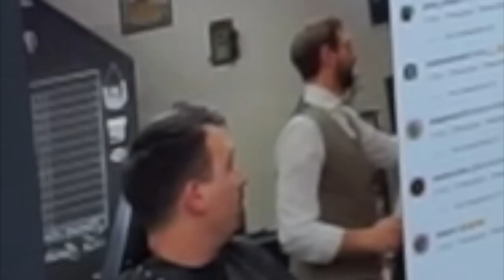MI OPINIÓN del BURGOS 0-0 SPORTING GIJÓN | JORNADA 32 LIGA SMARTBANK 2022/2023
Punto ser punto oíste, Y GRACIAS.